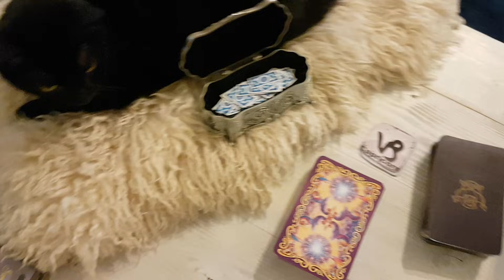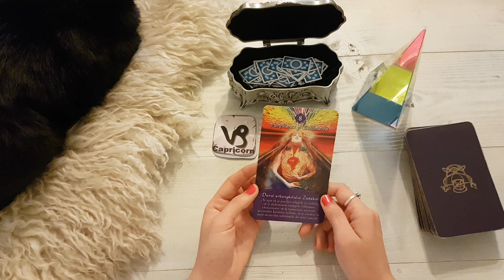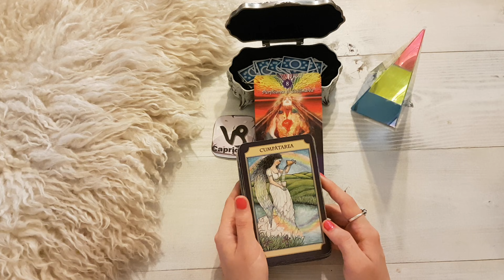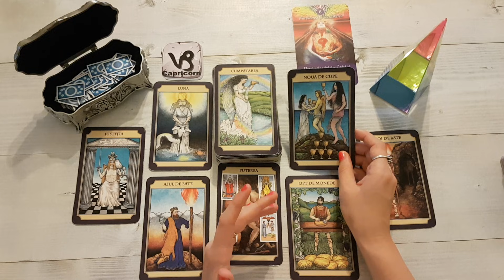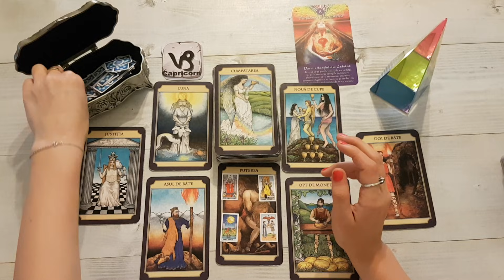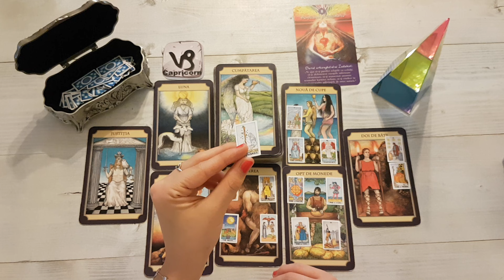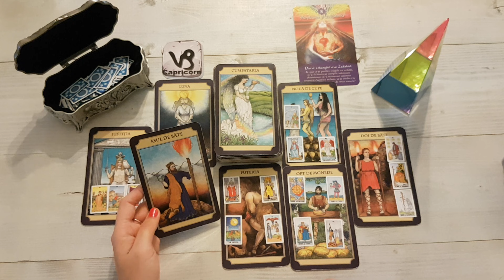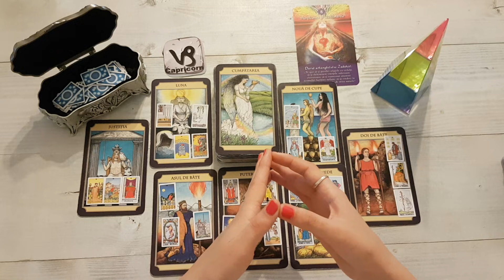CAPRICORN 15-31 AUGUST 2021🕯O NOUTATE PLACUTA SI LUCRURI ASCUNSE IN EXTERIORUL TAU